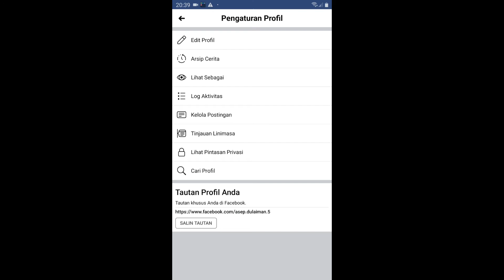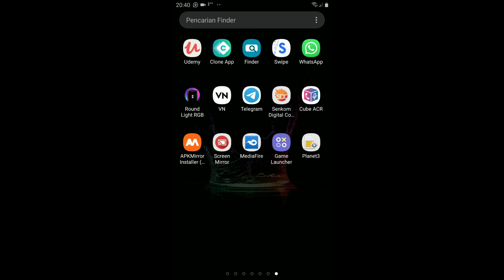Cara Menyalin Link Akun Facebook Sendiri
Berikut ini saya bagikan kepada anda cara menalin link akun facebook sendiri, Buat anda yang masih kesulitan untuk menemukan link akun facebook sendiri maka anda bisa tonton video ini untuk mendpatkan lin akun facebook anda sendiri.